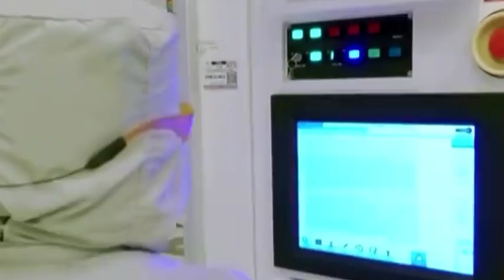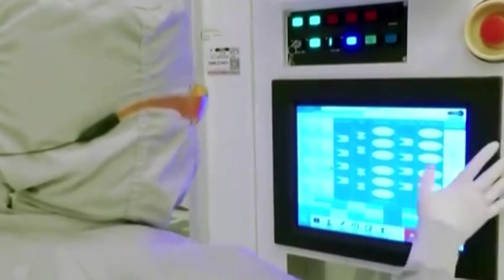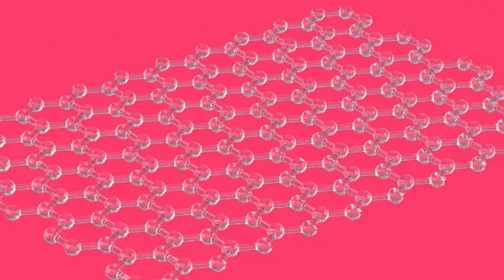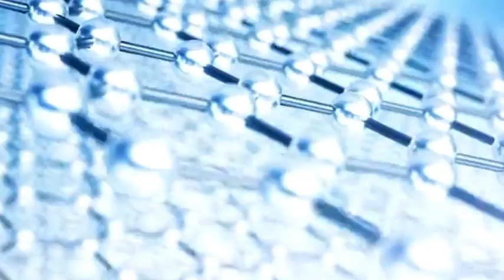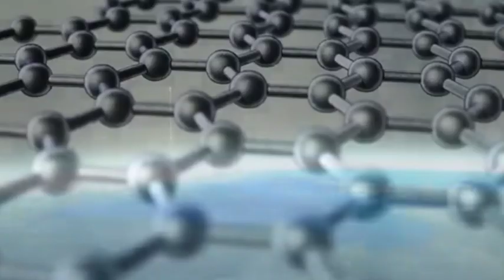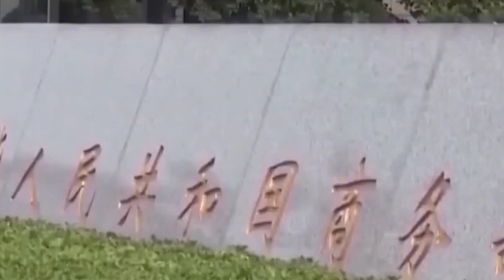Raimondo admits blocking Chinese chips is impossible, aims to slow down development!